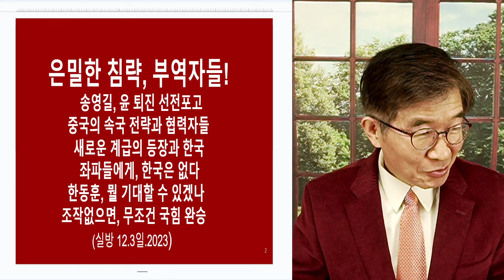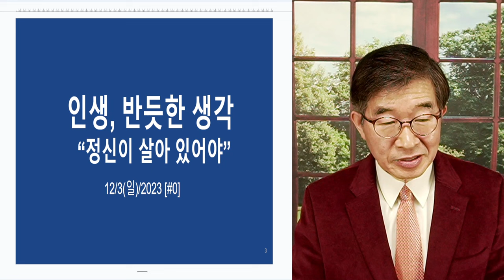인생, 반듯한 생각 위에 / "남이 고쳐줄 수 없는 일"[공병호TV]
Bitcoin : 3MTW849AkP2ftLeSK2teZHMmzLu7Z83s9U